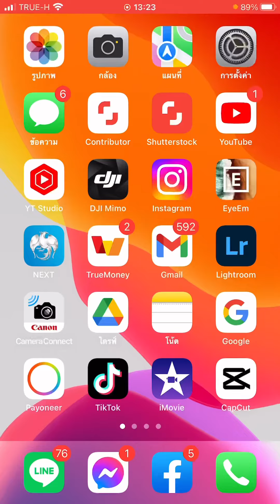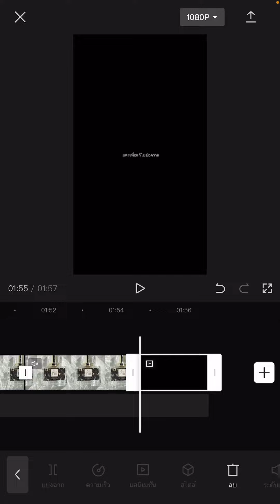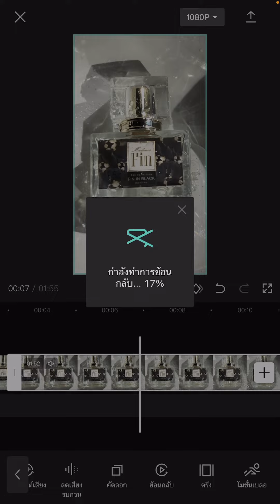เทคนิคถ่ายทำ ตัดต่อ คลิบสินค้าใต้น้ำ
ช่างภาพ สอนถ่ายภาพ ถ่ายวีดีโอ โชว์คอนเท้นท์